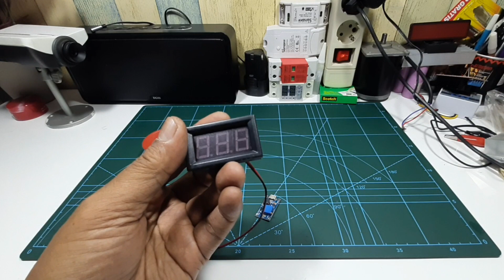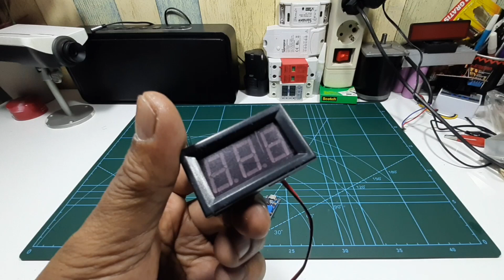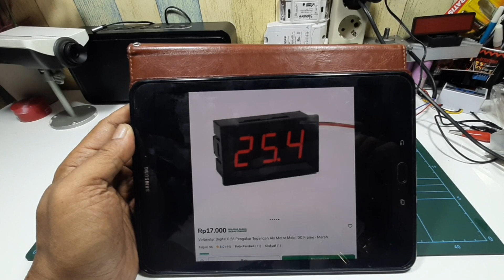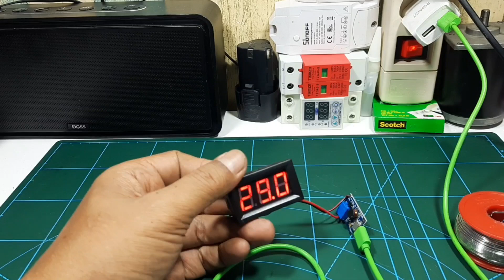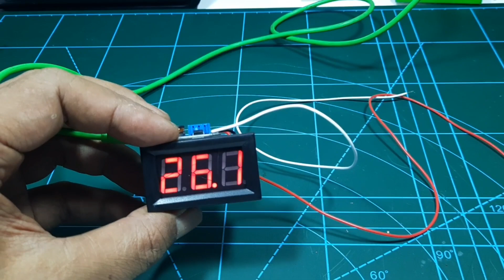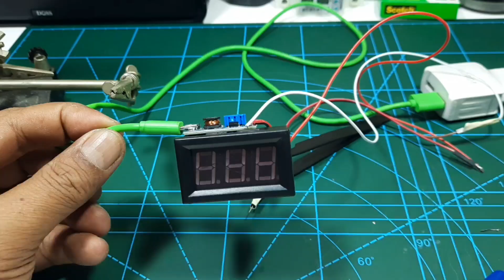TERNYATA BANYAK YANG TIDAK TAHU..!! alat yang bermanfaat dan canggih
TERNYATA BANYAK YANG TIDAK TAHU..!! voltmeter dc alat yang bermanfaat dan canggih

Perlegkapan:
1. Dc voltmeter
2. Dc step up

Smoga bermanfaat.